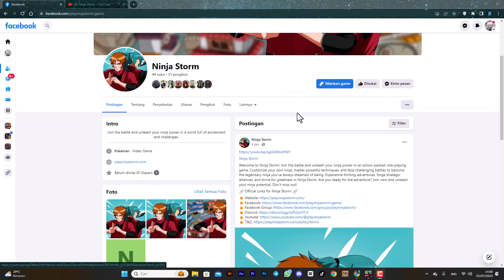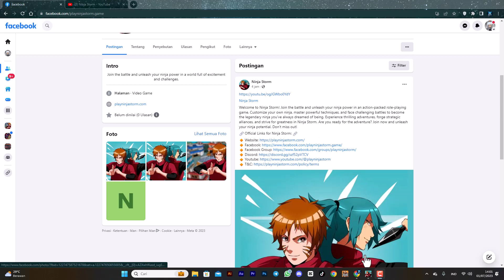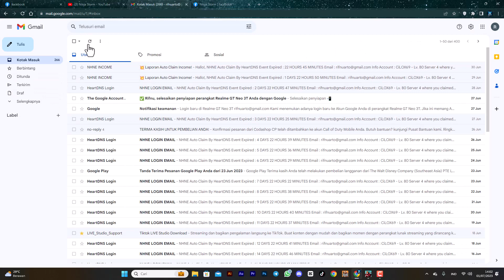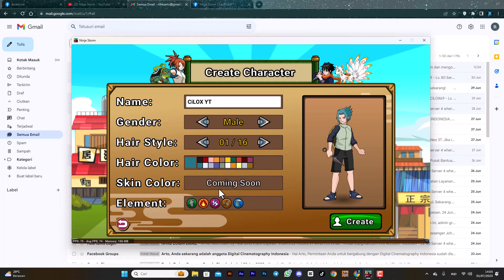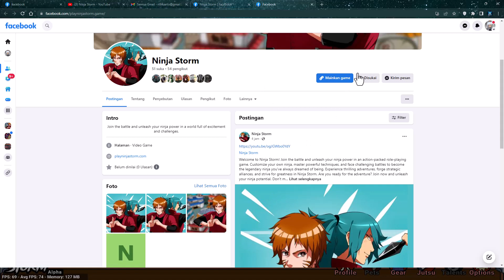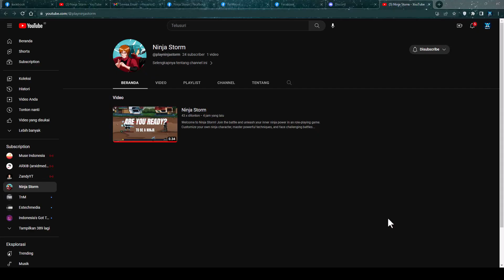Game Mirip Ninja Saga lagi!! Ninja Storm !! ( Open Beta )